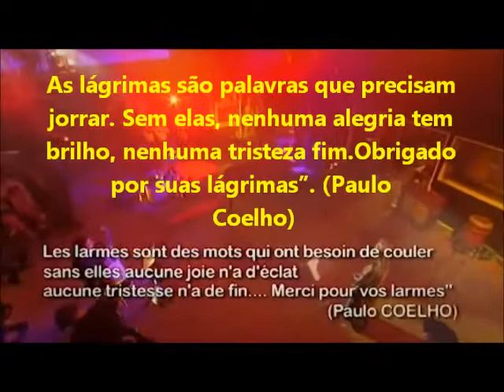Lara Fabian Brasil- 3 Anos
3 anos de Lara Fabian Brasil